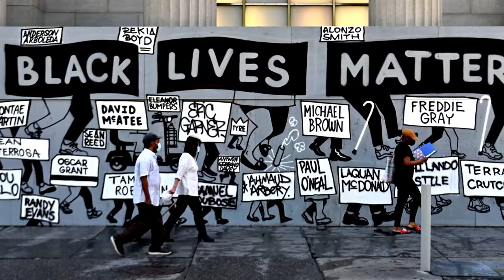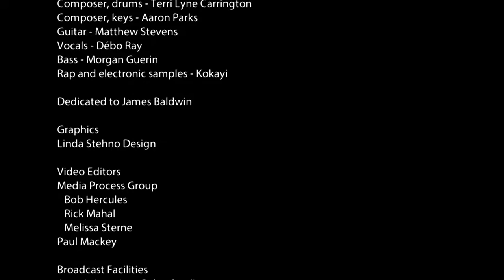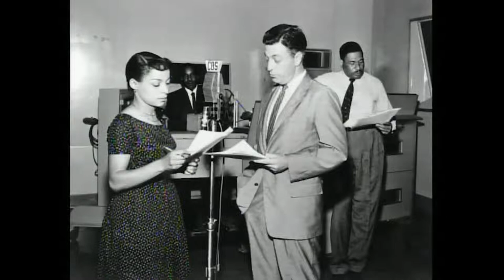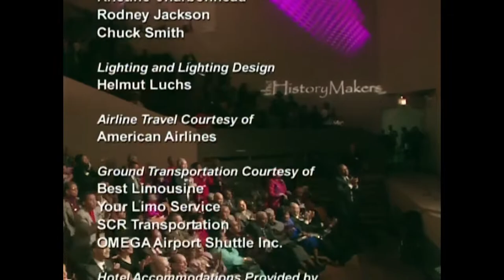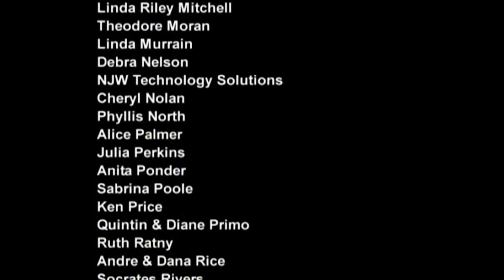Featuring Angela Davis, Ossie Davis & Ruby Dee, and Terri Lyne Carrington + Social Science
Narrator Julieanna Richardson – 0:02
Celebrity Presenter Angela Davis – 0:34-3:37
Behind the Scenes – 3:38-11:12
Celebrity Presenter Angela Davis – 11:13-12:05
Behind the Scenes – 12:06-14:35
Tribute to 2002 by Terri Lyne Carrington + Social Science – 14:36-22:53
Celebrity Presenter Angela Davis – 22:54-23:24
An Evening With Ossie Davis and Ruby Dee – 23:25-1:20:10

Scholar and activist Angela Davis hosts The HistoryMakers Year in Review—2002 beginning with a description of her activist roots in Birmingham, Alabama and a contextual analysis of today’s activism as well as public acknowledgement of the role that The HistoryMakers played in securing her papers at Harvard’s Schlesinger Library. It was in 2002 that Davis would travel to Chicago to interview the legendary artist/activist couple Ossie Davis and Ruby Dee in An Evening With Ossie Davis and Ruby Dee before an audience of 1,000 attendees. 2002 would find The HistoryMakers hosting its 2nd Salute to HistoryMakers program with Terisa Griffin performing and Darryl Denard hosting and HistoryMakers in attendance from around the country.  With the help of a $240,000 grant from the Knight Foundation, 234 HistoryMakers, representing almost a threefold increase in interviews from previous years, were added to The HistoryMakers archives from northern California, Florida, Georgia, Ohio, Pennsylvania, Minnesota, North and South Dakota. WVON: The Good Ole Days of 60s Radio showcasing the history of America’s first 24 hour black radio station is followed by the first Meet the HistoryMakers—A Day of Education which brought together students and educators  with participating HistoryMakers. In addition to behind-the-scenes footage from the Day of Education and An Evening With Ossie Davis and Ruby Dee, this evening program includes a musical performance made possible from the Berklee College of Music by Grammy award winning Terri Lyne Carrington + the group Social Sciences. This performance is in tribute to Angela Davis, Ossie Davis and Ruby Dee and those HistoryMakers interviewed in 2002. The night ends with the screening of An Evening With Ossie Davis and Ruby Dee.